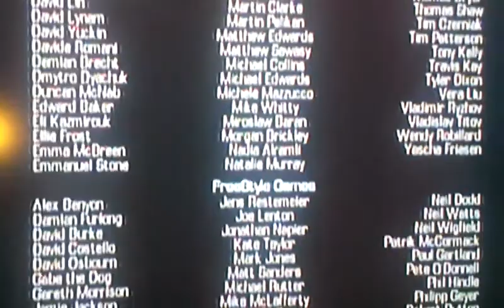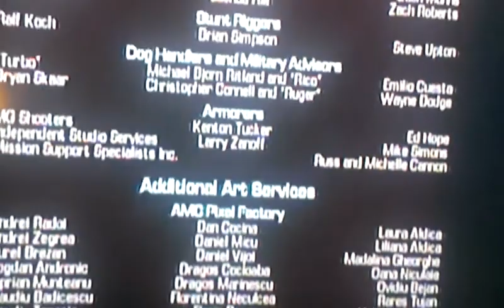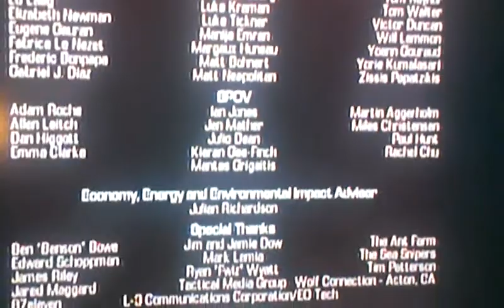Call of duty ghosts credits.: